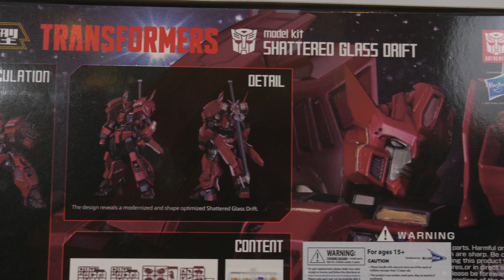Shattered Glass Drift from Transformers | Model Kit Speed Build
Building the Transformers - Shattered Glass Drift model kit from Flame Toys! I built this a couple of years ago but finally got around to editing the footage. Very solid build other than one glaring issue: the longsword backpack unit. It comes off so easily! But that is my only gripe with this kit. I even painted the blades for a better look.